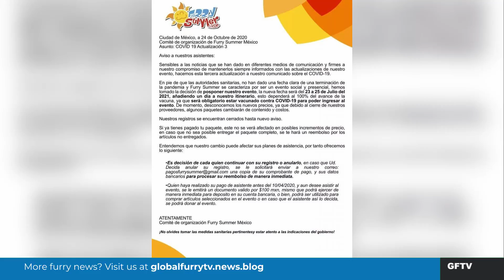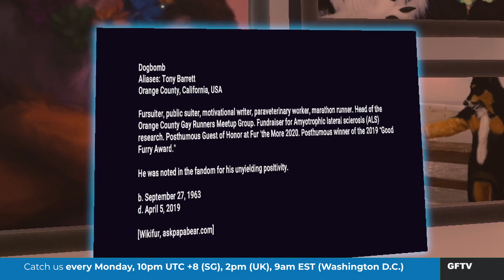Furry News - GFTV News at 10 2/11/2020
GFTV News at 10 is the flagship furry news programme of Global Furry Television, focusing on the latest developments and events in the furry fandom.